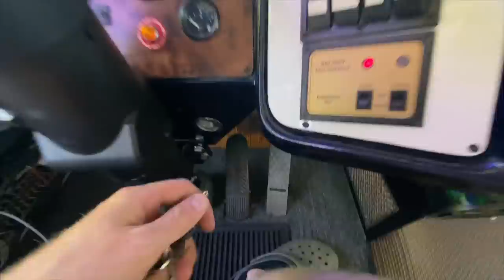New Bikes + New Trails! | Weekend Camp & Ride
Throwing it all the way back to Independence Day weekend.. The sun was shining and our balls were sweating, after loading up the dirt scooters in the RV, we head South towards Wayne National Forest to camp and ride with some great friends and family. With Temperatures in the upper 90's we headed straight for the swimming hole and cooled off for the evening, the next day it was time for a ride so we all hopped on our bikes and followed the bearded yeti into the trails.

The Boones even showed up driving all the way from Dunder Mifflin overnight. With Pauline on her brand new KLX140G and Jacob on his trusty 250L we gave them a good taste of what the Ohio trail systems had to offer. Starting off with some hill climbs letting the 2 stroke sing always gets the blood flowing, this was just the start to an epic weekend of riding!